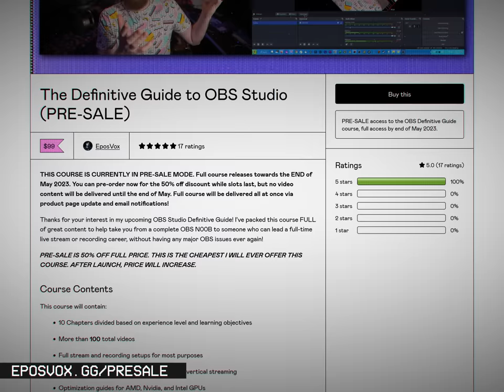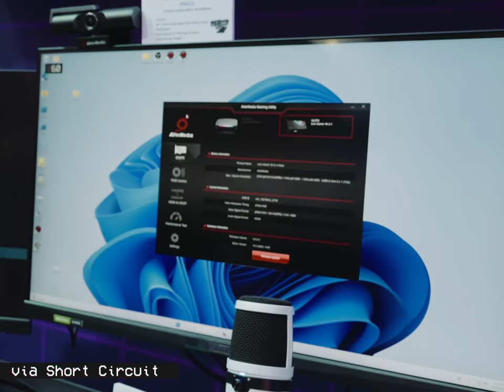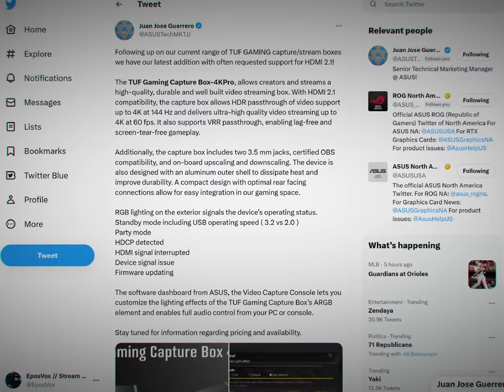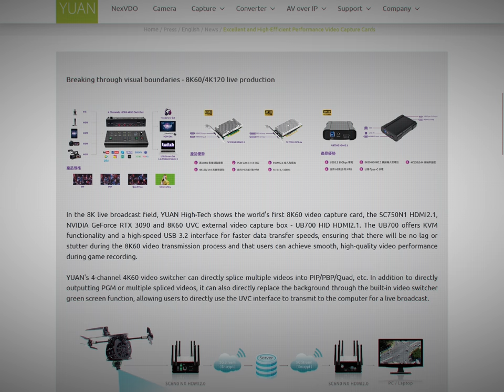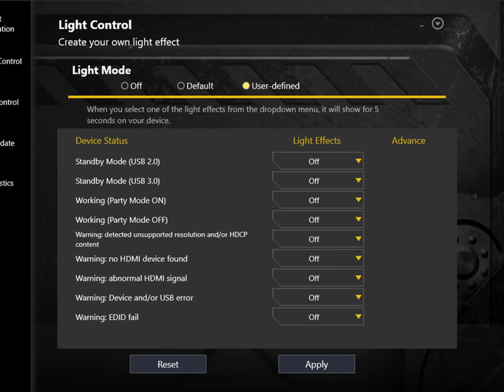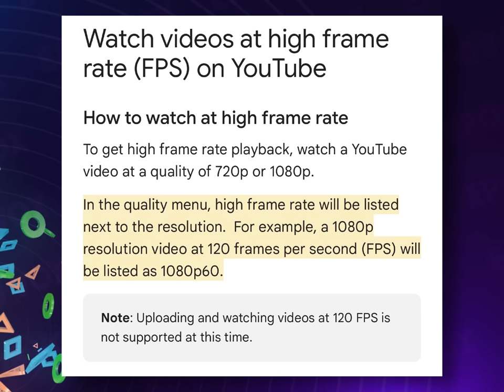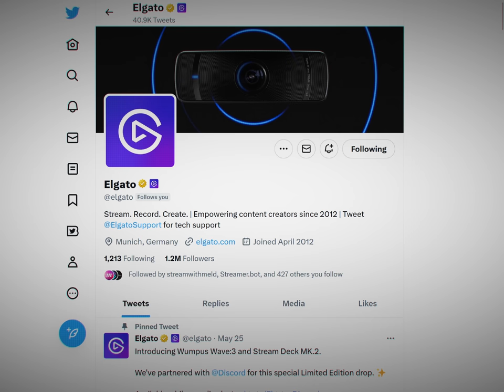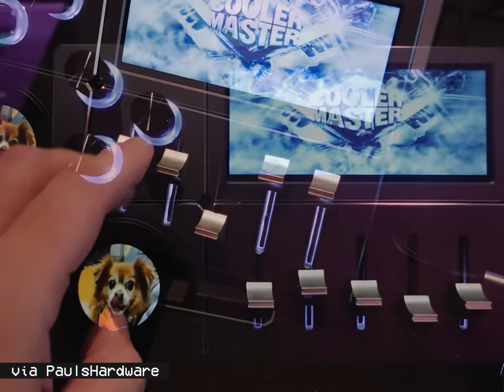HDMI 2.1 CAPTURE CARDS - Here's What You Need to Know!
HDMI 2.1 capture cards are finally coming! Here's everything you need to know, as there's some nuance to consider.

TIMECODES:
00:00 We've waited way too long for this
01:39 Computex 2023
02:02 AVerMedia Live Gamer 4K 2.1 & Live Gamer Ultra 2.1
04:23 ASUS 4K60 USB Capture
05:35 My BIG Concerns
11:08 Where's Elgato?!
13:24 Cooler Master Stream Deck?!